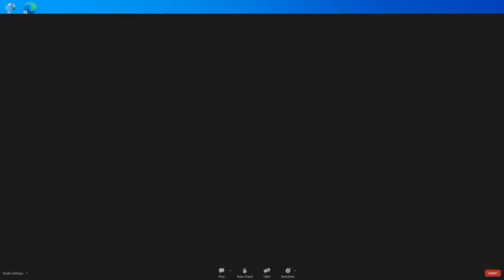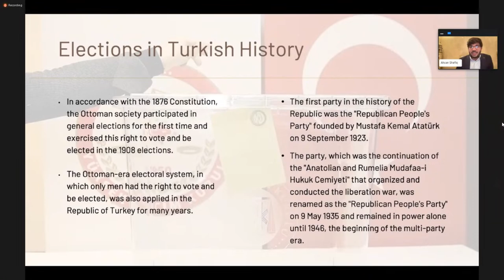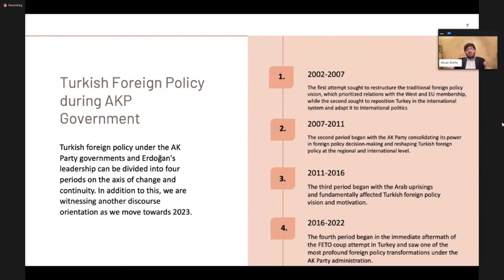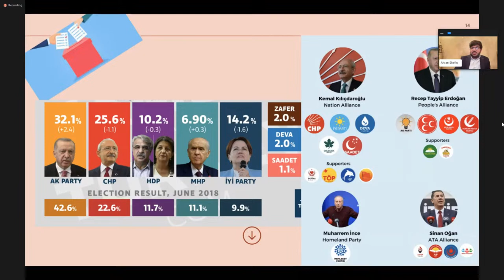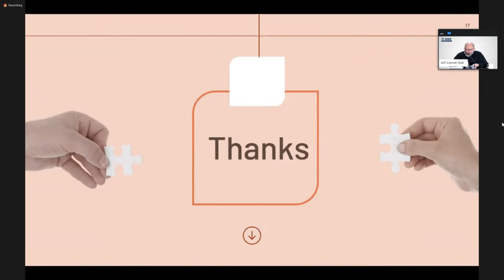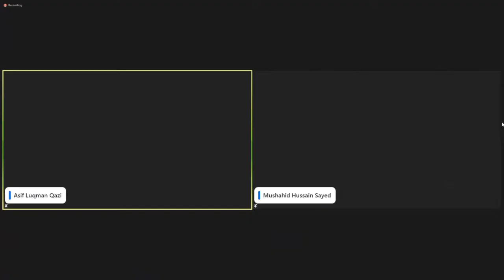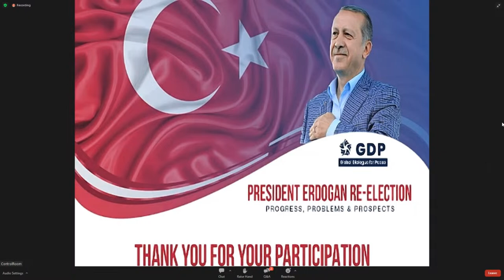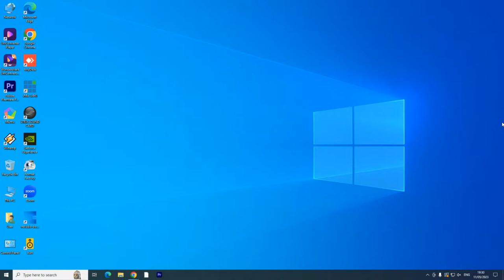President Erdoğan Re-Election; Progress, Problems & Prospects.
A Webinar on YouTube

Coming Thursday, 11th May at 10:00 pm Pakistan Time

08:00 pm Turkey & Saudi time,
06:00 pm UK time,
01:00 pm US Eastern time,
10:00 am US Western time.

Speakers:

- Senator Mushahid Hussain, a journalist and politician from Pakistan

- Dr. Furqan Hameed, a journalist and analyst of Turkish Radio and TV (TRT) and Jang Group from Ankara

- Turan Kislakci, a journalist and analyst from Istanbul.

- Ahsan Shafiq, a Research Scholar based in Istanbul.